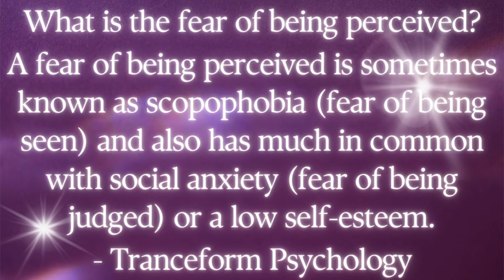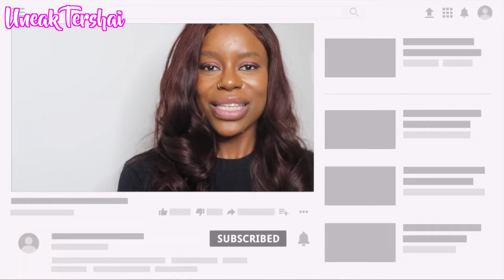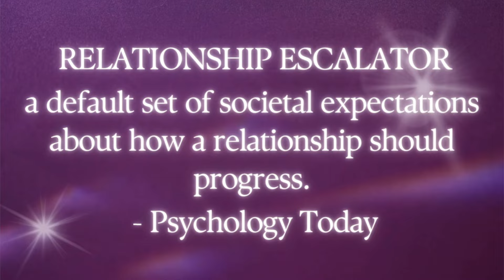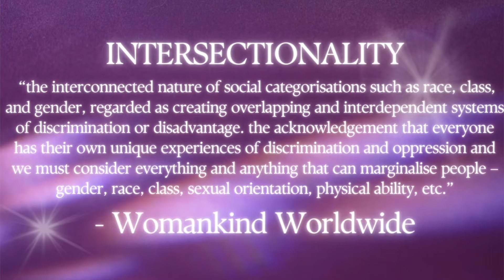FEAR OF PERCEPTION KEPT ME STUCK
Hey Journeys! Where y’all been? The fear of perception has kept me stuck personally, financially and purposefully. How I am perceived by others has been something i've had to rid myself from caring about through my life experiences. Coming to terms with who I am, who I am not has not been an easy feat. It took a certain level of self-awareness, vulnerability and accountability to heal through my mistakes, flaws and failures. Traditionally, I have used my YouTube channel / podcast as a visual diary (outlet) for myself. Speaking on my challenges while in the middle of it took alot of courage over the years (BIG LEO ENERGY). Arrival Fallacy was a concept I clung to growing up by hitting certain markers of societal expectations of success. Even though alot of these expectations didn't resonate with me, my insecurities trumped my ability to believe in myself - to feel worthy outside of external validation.

Topics In this video:
1. Acknowledge the Fears of How I Was Perceived Externally
2. How I was able to heal through those perceptions and re-write the stories that I was told by others
3. How I was able. to move forward from being a people pleaser to someone who wholeheartedly trusts theirself

0:00 Intro
0:30 The Fear of Perception and How It Kept Me Stuck
2:16 Social Media as a Digital Diary in Curating Identity, Perceptions
4:35 Self Acceptance, Vulnerabilities and Accountability
5:12 My Coming of Age Story
10:39 The Desire to Travel and Live an Unconventional Life
13:23 Perfectionism/Procrastination Paralysis As A Content Creator
15:19 Addressing Your Internal Voice and the Negativity it Fuels
15:59 Follow Up Videos
16:43 When You Care Too Much About What People Think
18:05 How to Overcome the Fear of Perception
20:02 The Process of Figuring Out How to Get Unstuck
21:30 Setting Intention to Get Yourself Unstick
21:54 Connect with Me Further
22:39 Outro

• Make Choices About Your Relationships That Are Right for You Make Choices About Your Relationships That Are Right for You

Have You Listened to My Latest Podcast?

Video Details:
SONGS:
VIDEO EDITING SOFTWARE: Final Cut Pro
LIGHTING: 18" Neewer Ring Light
CAMERA: Canon G7x Mark ii
LOCATION: Richmond, Virginia, United States of America